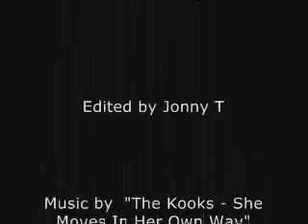Powerisers for kids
Powerisers for kids! to purchase one!